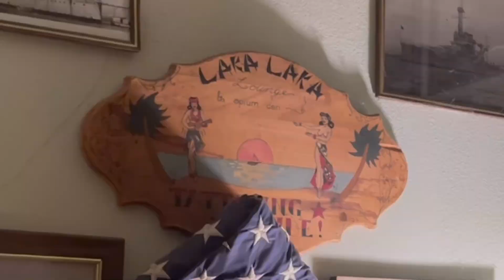Episode 31: The Zombie cocktail and ZOMBIES of Artworld!!!!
Buckle up and give someone else the keys. Tonight we’re drinking the Zombie- Don the Beachcomber’s tiki masterpiece.

Then I’ll bring before the masses, for your consideration, the idea that art made with or by AI is not art. In fact, it could be called IA (Isn’t Art).

Yeah I’m salty.

But this drink is sweet!

Cheers

12:27 What Really Fouls My Anchors